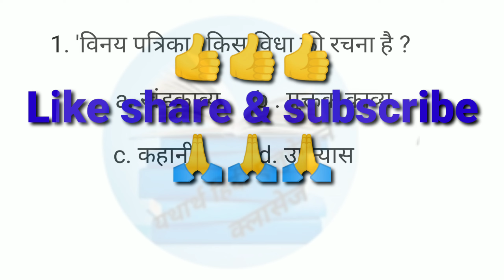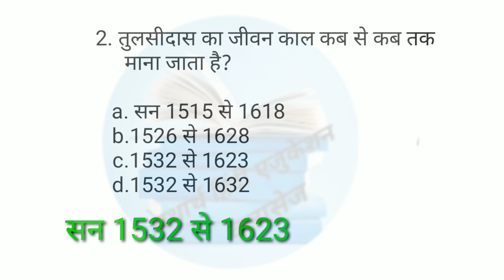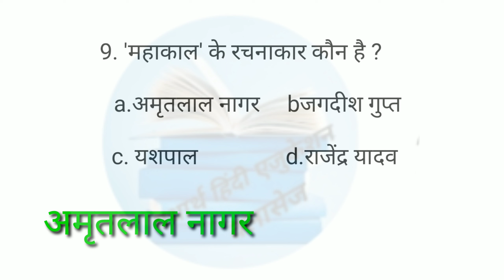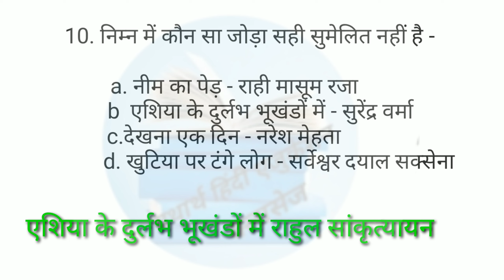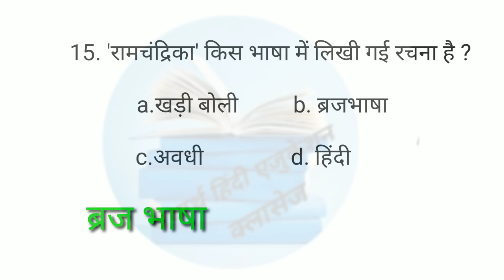हिंदी साहित्य के महत्वपूर्ण बहुविकल्पीय प्रश्न